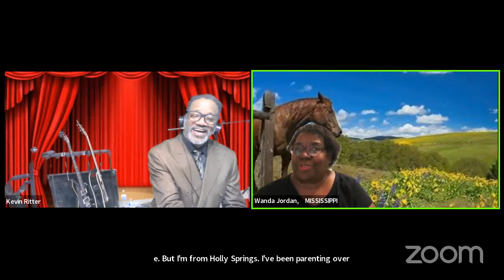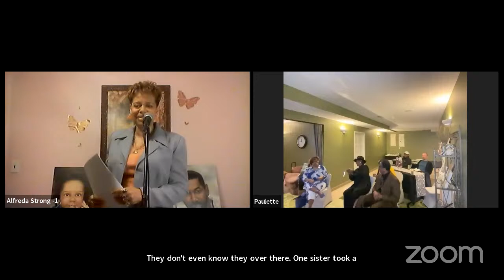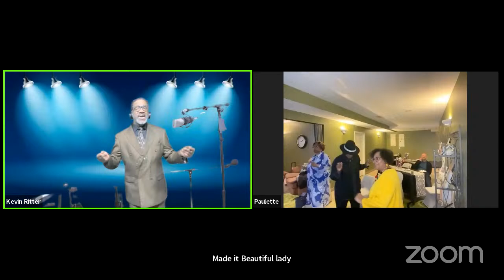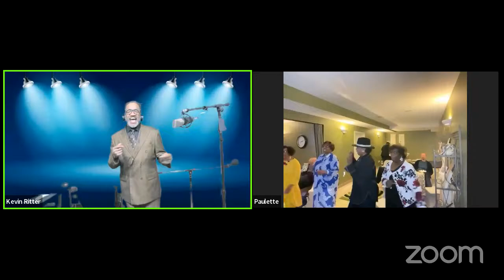KMR Place LIVE presents the songbirds show.